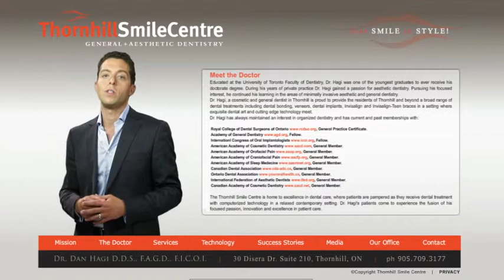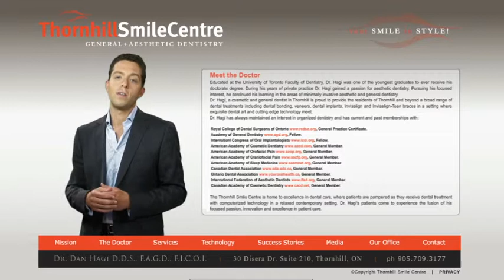Thornhill Smile Centre (Dr. Dan Hagi)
Interactive Web Video for the Thornhill Smile Centre (Produced by Team SLE Advertising).